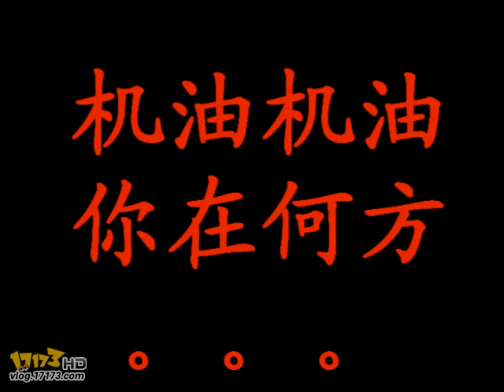(D) Nong Thon 2'04